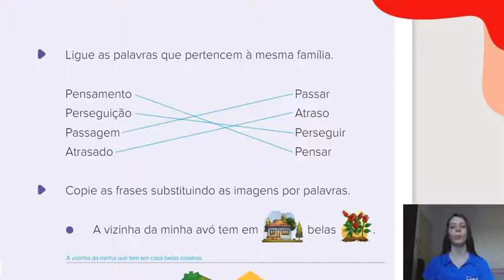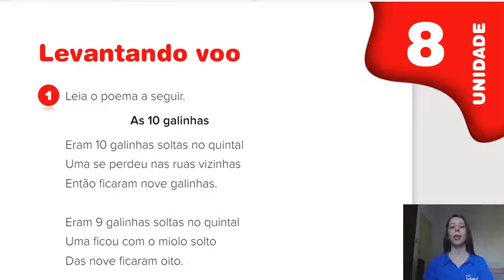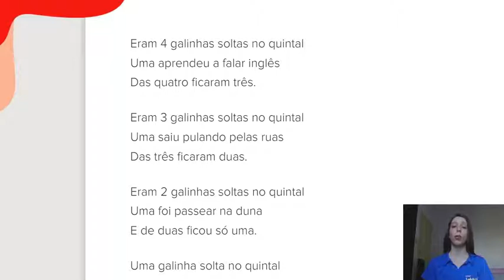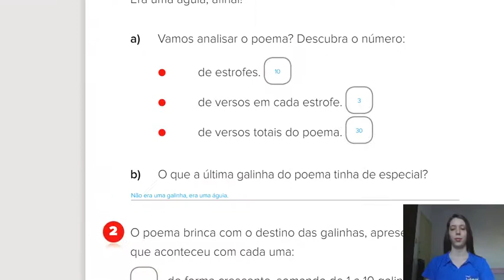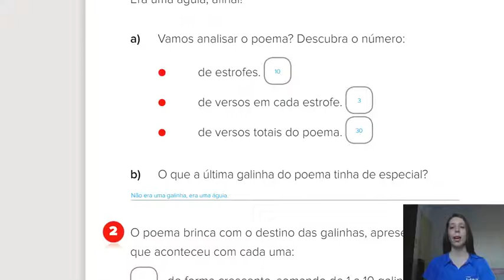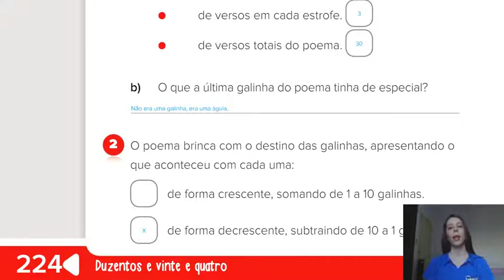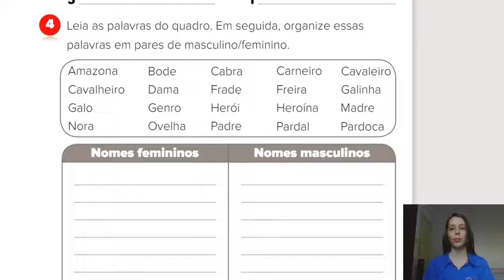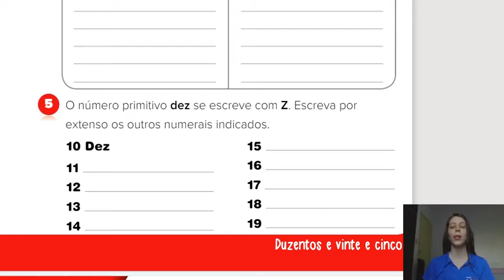PORTUGUÊS (01/09)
Correção da tarefa anterior: página 75.
Leitura e interpretação do poema “As 10 galinhas”: páginas 223 e 224.
Tarefa de casa: página 225.